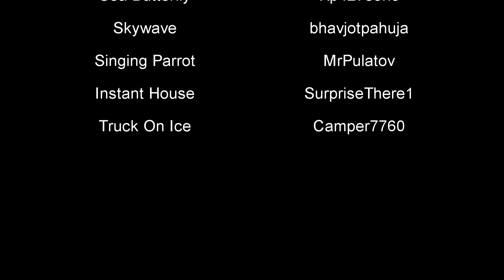#1 - City Under Water !! A rare Phenomenon .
Published On-
  1 May 2020

🎵 Track Info:

Title: Dreams Are Pretty by Seoul June